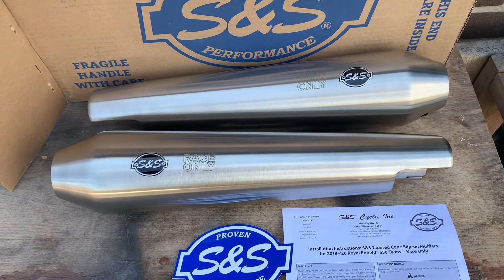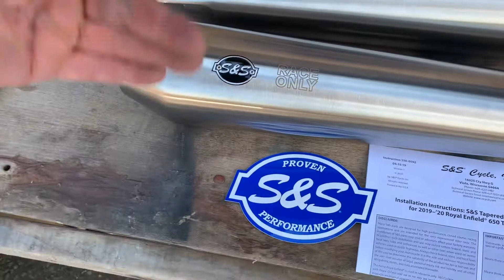Royal Enfield 650 twin S&S exhaust interceptor race mufflers 550-3796 brushed stainless UK Stocks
Royal Enfield 650 twin S&S  550-3796  exhaust interceptor race mufflers brushed stainls tapered Custom Cruisers